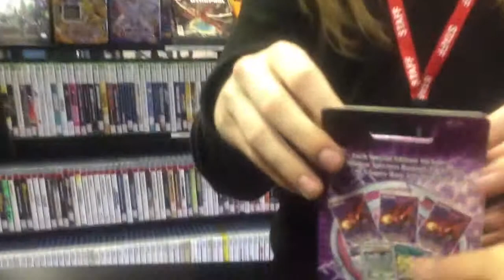Ace Screws Up Shadow Specters Special Edition Box Bet